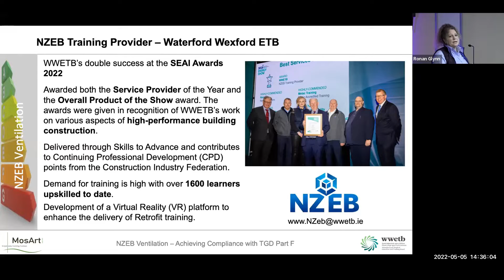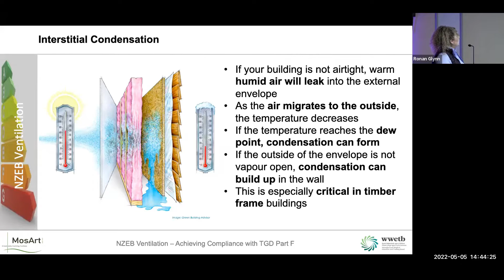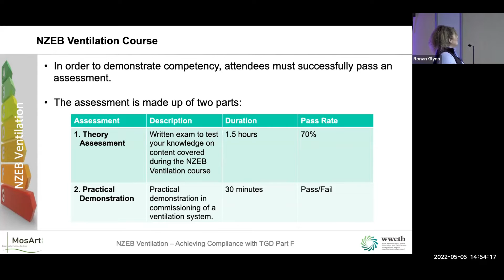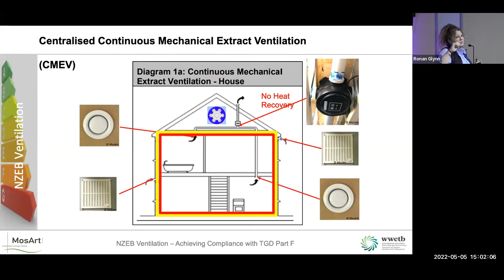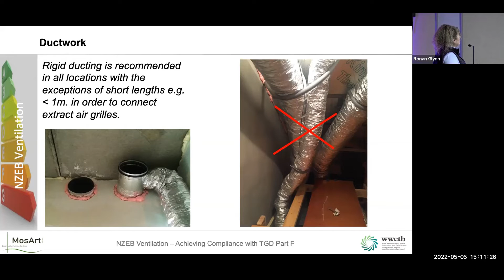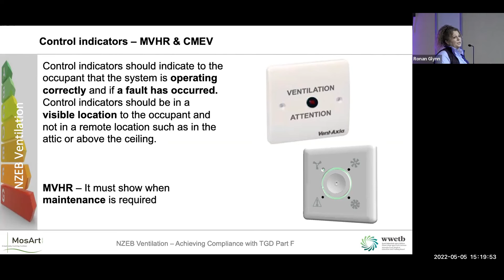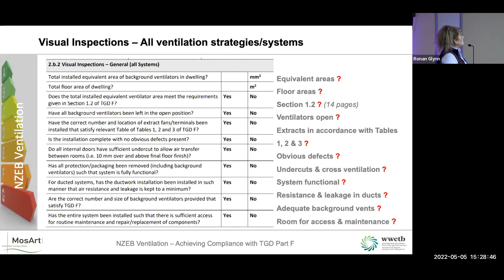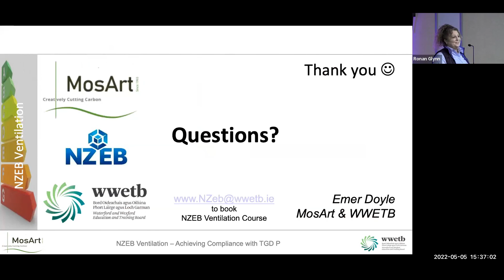NBC&MSO: Part L & Part F CPD Day - 05/05/2022 - Achieving Compliance with Part F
The presentation:
The Presentation will cover the relevant points in The Installation and Commissioning Guide of Ventilation Systems for Dwellings - Achieving Compliance with Part F, that are covered in the NZEB Ventilation Course of WWETB. Especially those that cross over into Part F.

And the relevant points from The Installation and Commissioning Guide and show some photographic evidence of things that went wrong with Ventilation installations onsite. Why these problems occurred and how to remedy them.

About the presenter:
Emer Doyle:

Emer Doyle is currently working with MosArt Architecture, an Architectural practice based in Wicklow, with 3 main disciplines, offering design, energy consultancy & training. MosArt co-drafted Ireland's official best practice guide on passive housing construction for SEI and are committed to achieving a zero-carbon footprint through environmentally friendly design. Contracted to WWETB as content experts to deliver NZEB training online and in the NZEB Training Centres.  Joined the company in September 2020 and deliver training on Fundamental Awareness, Ventilation, Site Supervisor, as well as the Trade specific courses. Previous experience in Architectural Practice, Metal Roofing & Cladding, Planning & Housing Wexford County County.
- BSc. – Architectural Technology ITC - 2008
- BSc. (Hons) – Sustainable Architectural Technology ITC - 2009
- MSc. Architecture – Advanced Environment & Energy Studies UEL - 2012
- PG – Digital Analysis & Energy Retrofit DIT - 2016

All information is correct as of the broadcast date:  /  /